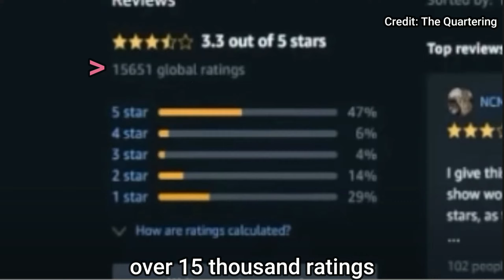Amazon Caught Erasing 1 Star Ratings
The community is rallying together to hold Amazon's feet to the fire.